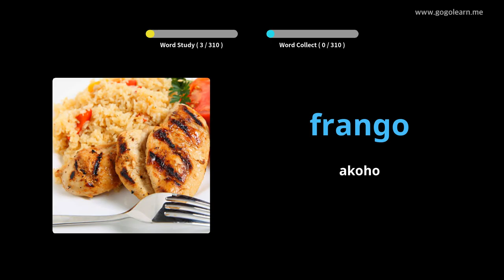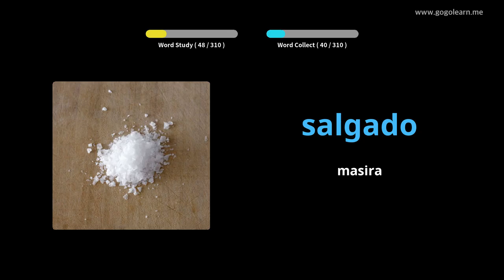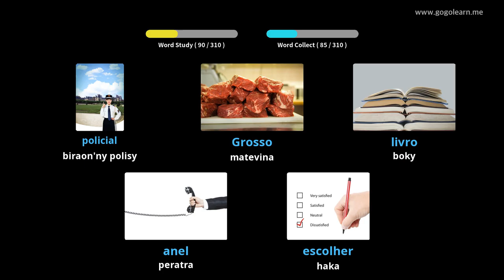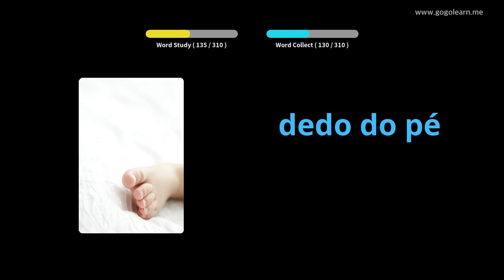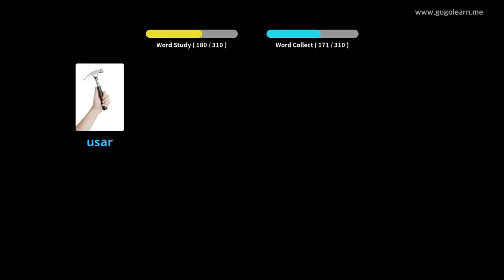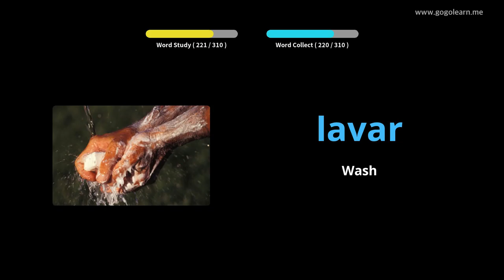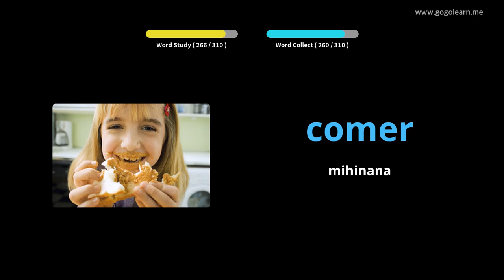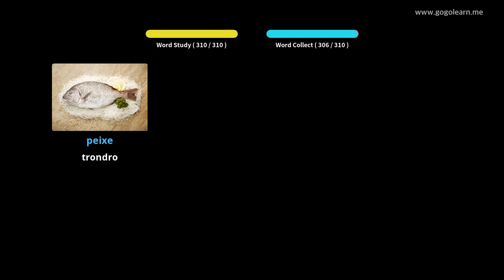Mihaino ny voambolana portogey raha mitondra fiara | Golearn